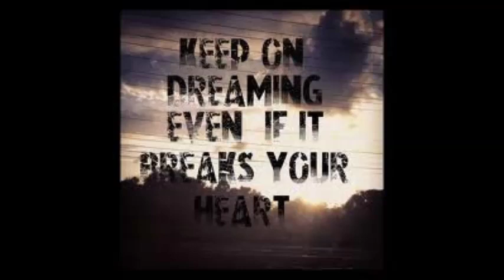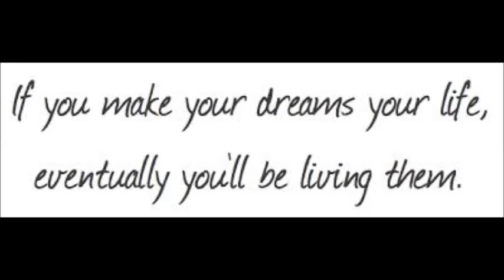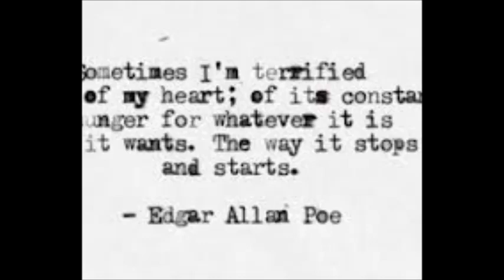Eli Young Band - Keep on dreaming even if it breaks your heart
Hope you all like the tune... Love this song!